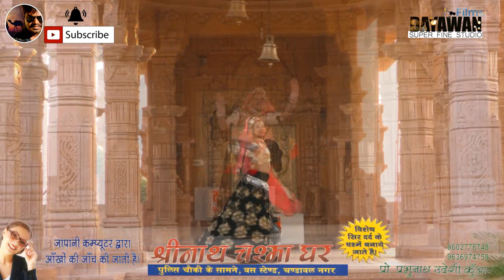लो आ गया New 2019 " भादवा स्पेशल " D.J. रामदेव जी वीडियो सांग || Ramdev ji Dj Song || DJ Marwadi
रामदेव जी का न्यू डी . जे . सांग
रुणेचा नगरी में घोड़ो घूमे
सिंगर- पारस सोलंकी
डायरेक्टर - पंकज दयावान
केमरामैन- पंकज दयावान & राहुल शाह
कलाकार- सुरेंद्र सिंह
स्पेसल थैंक्स - पृथिवी सिंह , विजय चौहान